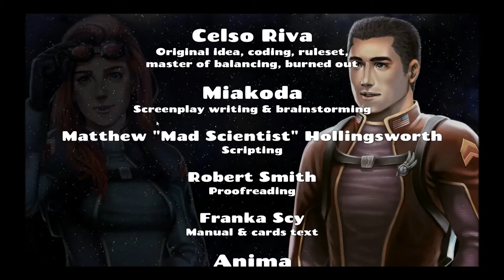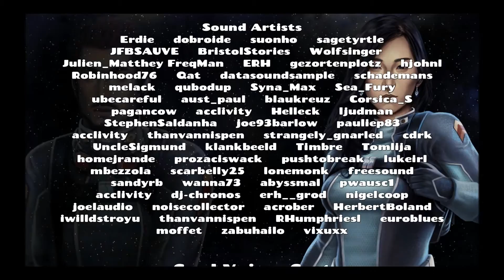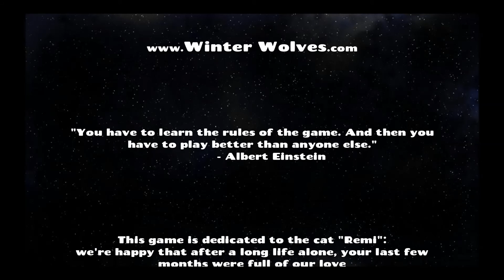Let's Play Planet Stronghold Colonial Defence Part 62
Let's Play Planet Stronghold Colonial Defence as we reach the end of this rather enjoyable game.
Planet Stronghold Colonial Defence is available to buy from the winter wolves